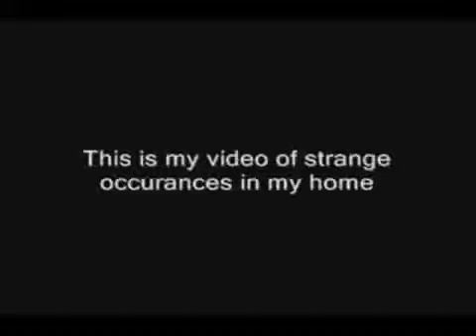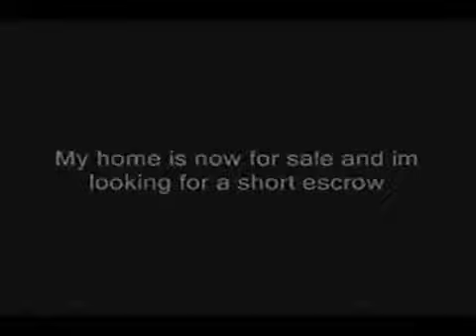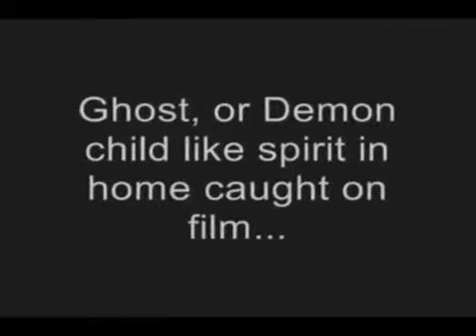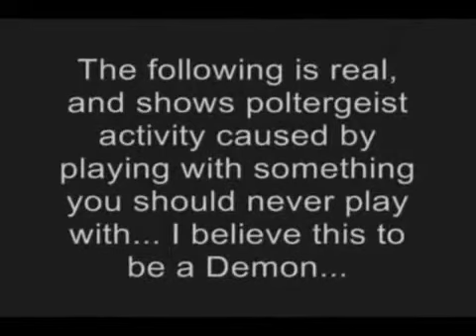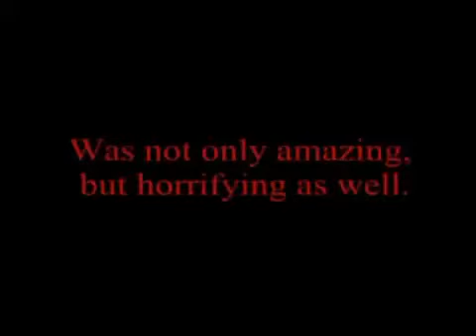Scary Ghost Video Collection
An unidentified flying object, or UFO, in its most general definition, is any apparent anomaly in the sky that is not identifiable as a known object or phenomenon. Culturally, UFOs are associated with claims of visitation by extraterrestrial life or government-related conspiracy theories, and have become popular subjects in fiction. While UFOs are often later identified, sometimes identification may not be possible owing to the usually low quality of evidence related to UFO sightings (generally anecdotal evidence and eyewitness accounts).